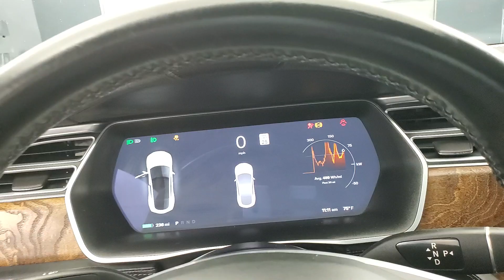2017 Tesla Model S 90D NAVIGATION SUNROOF BACK-UP CAMERA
Stock #:193440

CHARGER NOT INCLUDED

***POWERTRAIN WARRANTY: 23 months or unlimited mileage ***

Elevate Your Drive with the 2017 Tesla Model S 90D – Where Luxury Meets Performance!

Get ready to experience automotive excellence with the 2017 Tesla Model S 90D. This exceptional electric sedan seamlessly blends cutting-edge technology, jaw-dropping performance, and unparalleled luxury to redefine your driving experience. Discover why the Model S 90D is the car of your dreams:

Stunning Design: The Model S boasts a sleek and timeless design that turns heads wherever you go. Its elegant silhouette, distinctive front grille, and meticulous attention to detail set it apart as a true icon of automotive design.

Electrifying Performance: This is no ordinary sedan. The 2017 Tesla Model S 90D accelerates from 0 to 60 mph in just 4.2 seconds, delivering instant power with its dual electric motors. With all-wheel drive, you'll experience exceptional handling and control in any weather condition.

Impressive Range: Say goodbye to the gas pump and hello to incredible efficiency. The Model S 90D offers an impressive electric range on a single charge, allowing you to embark on longer journeys with confidence.

Cutting-Edge Technology: Tesla is renowned for its innovation, and the Model S is no exception. Enjoy the intuitive 17-inch touchscreen display, Autopilot features for added safety, and over-the-air software updates that keep your car at the forefront of technology.

Luxurious Interior: Step into the spacious and impeccably designed cabin, featuring premium materials, comfortable seating, and advanced amenities. The panoramic sunroof creates an open and airy atmosphere, enhancing the overall driving experience.

Advanced Safety: Your safety is a top priority. The Model S 90D comes equipped with a comprehensive suite of safety features, including adaptive cruise control, automatic emergency braking, and multiple airbags, providing peace of mind on every journey.

Practicality Meets Luxury: Whether you're commuting to the office or embarking on a weekend getaway, the Model S offers generous cargo space and convenient charging options, making it a versatile choice for any lifestyle.

Timeless Elegance: The 2017 Tesla Model S 90D exudes timeless elegance and sophistication. It's a car that remains stylish and relevant, making a statement on the road today and for years to come.

Experience the future of driving with the 2017 Tesla Model S 90D. It's not just a car; it's a masterpiece of innovation, performance, and luxury. Visit our showroom and take the wheel of this extraordinary vehicle. Your journey towards a sustainable, thrilling future starts here!

*** Based on CarFax as of 10/4/2023 (Date). Remaining warranty may be different at the time of sale based on
additional age and mileage since publication, warranty and usage history or inaccuracies on CarFax. Additionally,
some warranties are limited to first owners only and are non-transferable. Please verify warranty coverage with the
vehicle manufacturer prior to purchase. ***